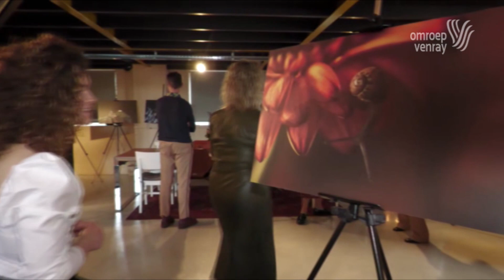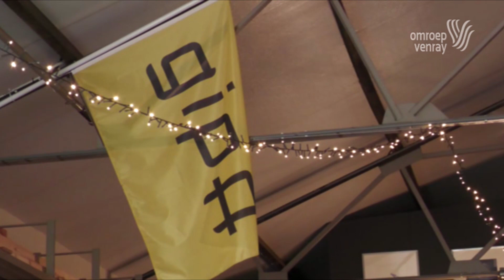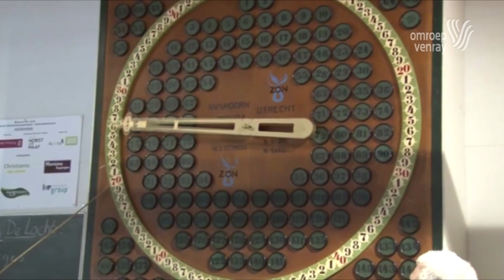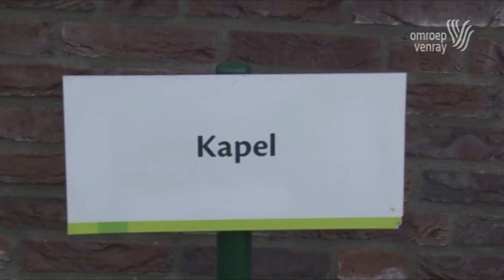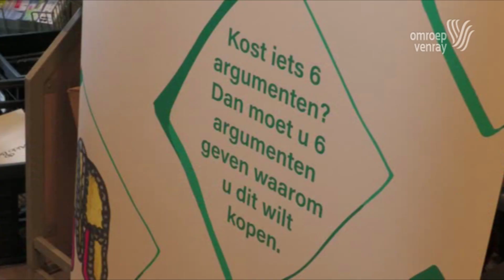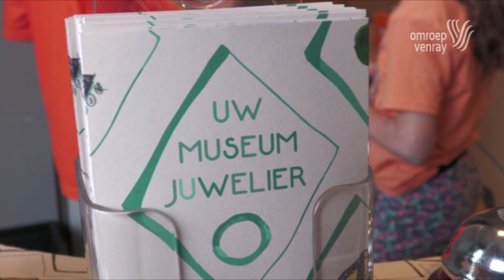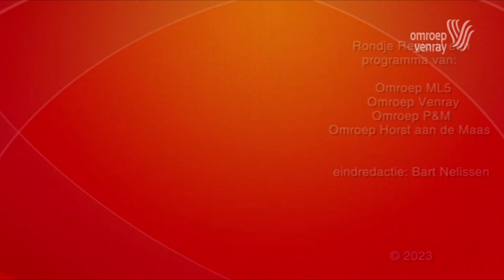Rondje Regio 28 april 2023